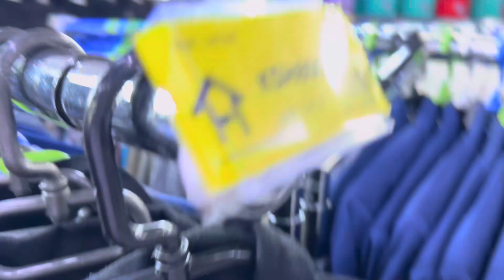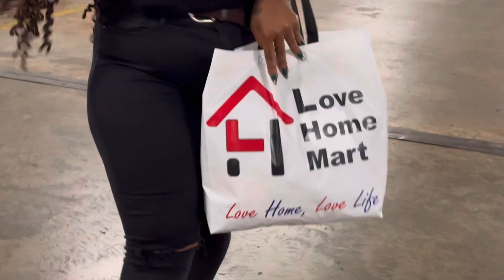LIFE LATLY// AM BACK GUYSS.